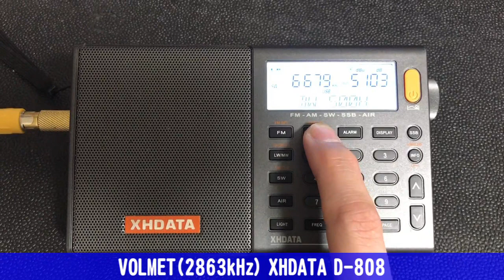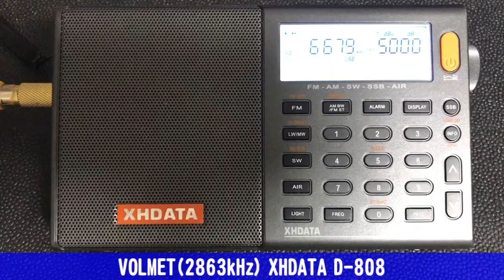[VOLMET] 8828kHzと13282kHzは？ [D-808]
2863kHz：微
6679kHz：中
8828kHz：無
13282kHz：無

2019年4月7日 22時40分～

VOLMET放送：2863kHz,6679kHz,8828kHz,13282kHz
毎時10/40分から数分間。